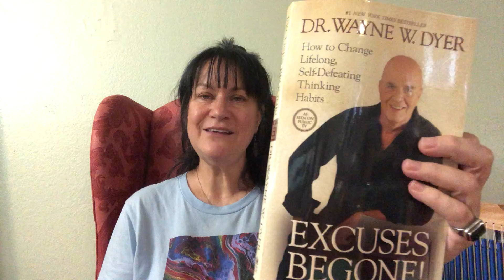Dr Wayne W. Dyer Excuses Be Gone Part I Chap 2 p24-25. Your Two Minds